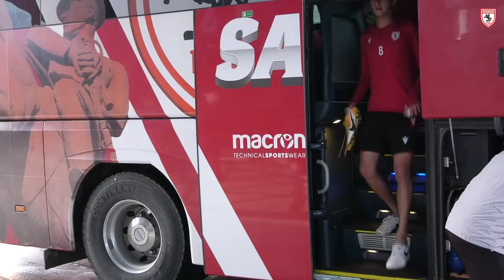Samsunspor FC Hansa Rostock ile hazırlık maçı yapacak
Samsunspor Hansa Rostock maçı canlı yayınlanacak mı?